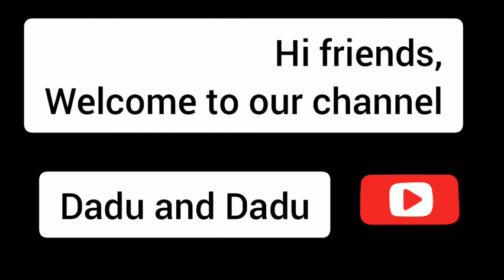Lemon Rice/easy and simple lemon Rice/How to make lemon Rice recipe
Hi friends,